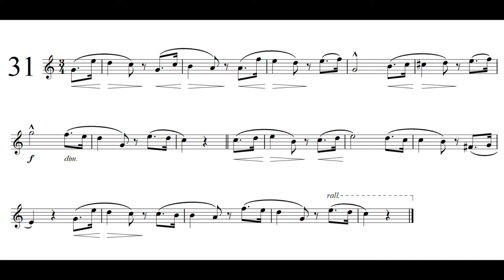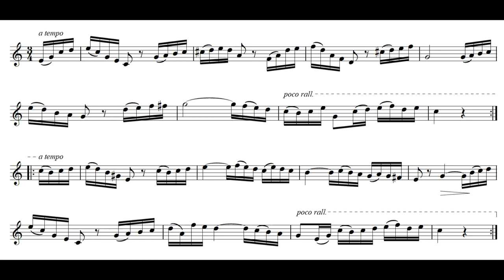Concone 50 No.31 - Solo Bass Clarinet